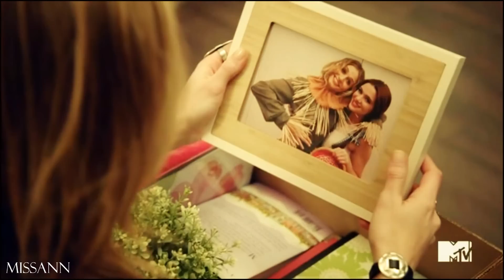femslash | she means everything to me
I wanted to make a video with this song soo long. And now it's here!
My fav femslash couples, hope you like it! xx